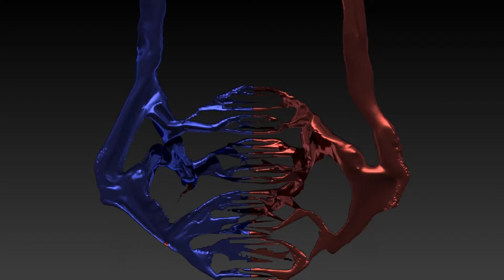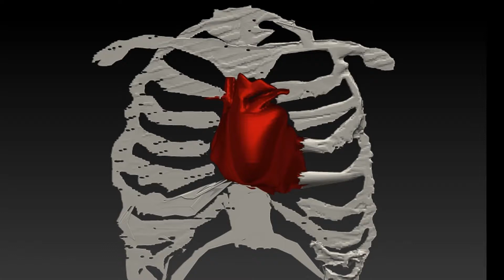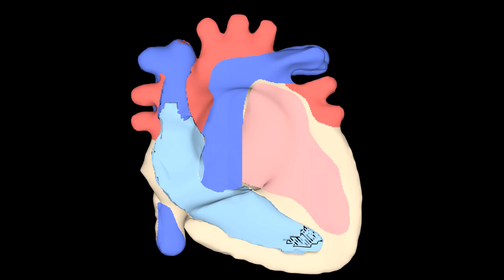El corazon y sus partes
Este vídeo es la primer parte sobre como funciona el corazón en el sistema circulatorio

Enlace